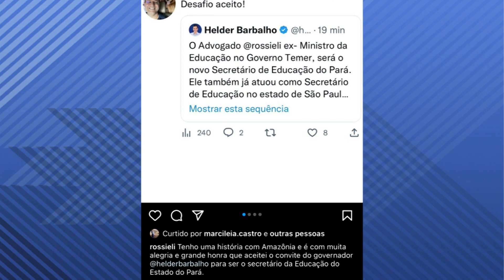EX-MINISTRO DE TEMER VAI COMANDAR EDUCAÇÃO DO PARÁ.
REPORTAGEM: THAIS MOTA